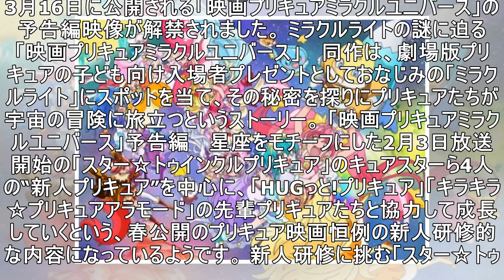「映画プリキュアミラクルユニバース」予告動画が解禁 ミラクルライトの見習い職人・ピトン役に小桜エツ子